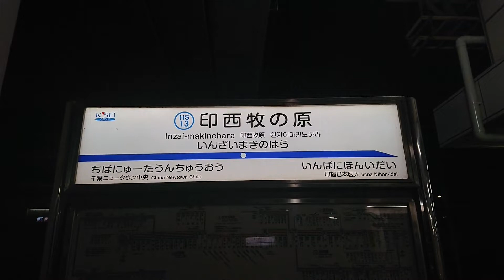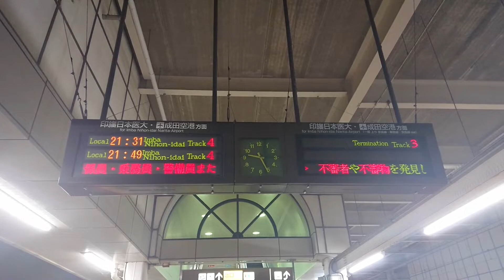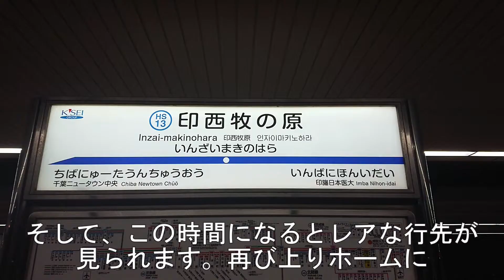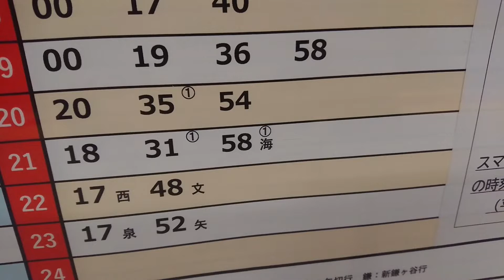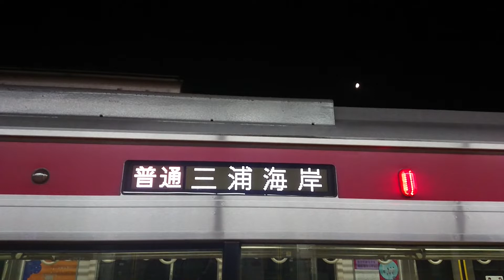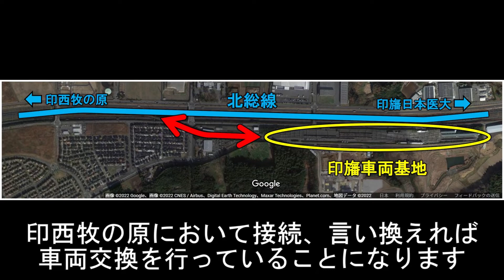【北総線 車両交換】印西牧の原駅の接続の様子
印西牧の原と言えば、北総線の駅ですが
北総線のみならず、京成、都営、京急の駅においても
行先で見かけることがある駅名です。
その印西牧の原は、北総線の終点、印旛日本医大の1つ手前
なぜ、わざわざ１駅手前までの列車を設定しているのか？
最後の１駅間は本数が減ってしまうのか？
その辺について、駅の様子と共に見ていきます。

また、珍しい行先の列車もやってきます。
その列車に乗った動画を続編として、作りました。